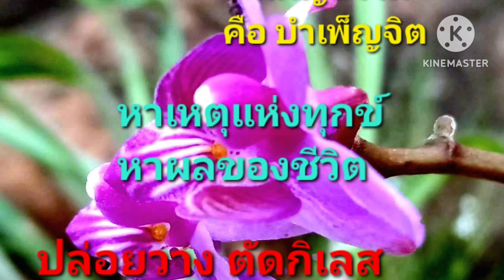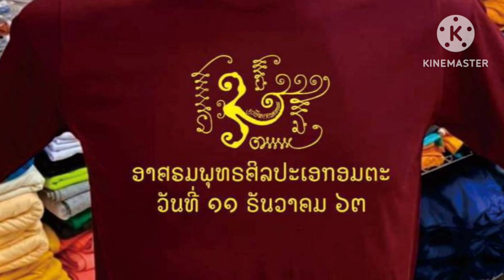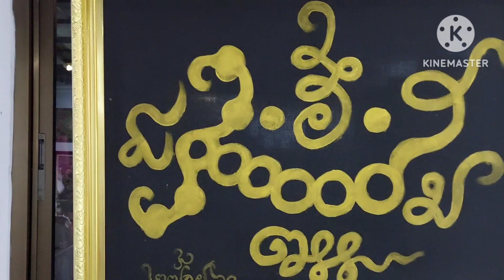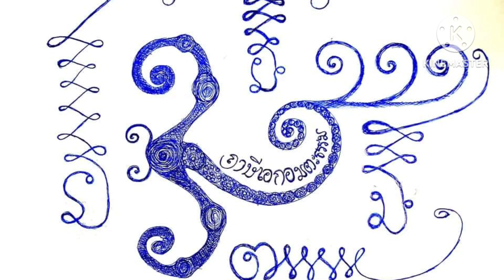วัดถ้ำเทิ้งนาคนิมิต...ศิลปะกับธรรมมะ ตอนที่ 1....วันที่ 31 ธันวาคม 65 (บันทึกเสียง วันที่ 2 กค.64)